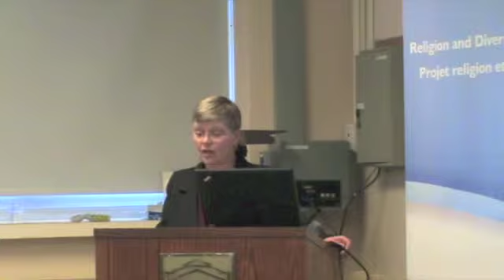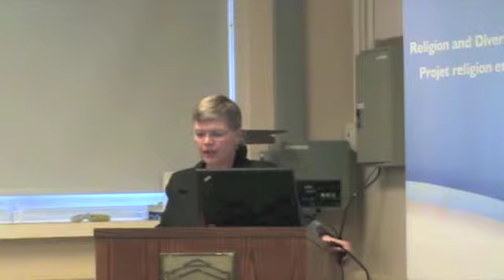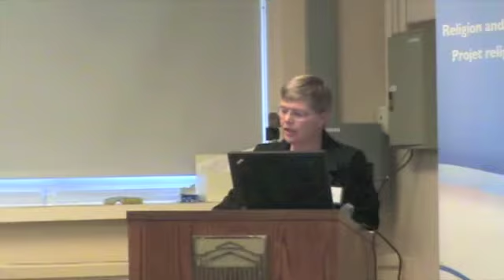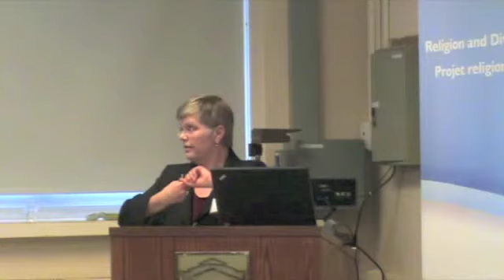Whose Religion? Pamela Dickey Young Part 2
Whose Religion?: Education about Religion in Public Schools Workshop, University of Ottawa: Pamela Dickey Young. "Sex and Religion in Canadian Schools" November 5, 2013, Part 2